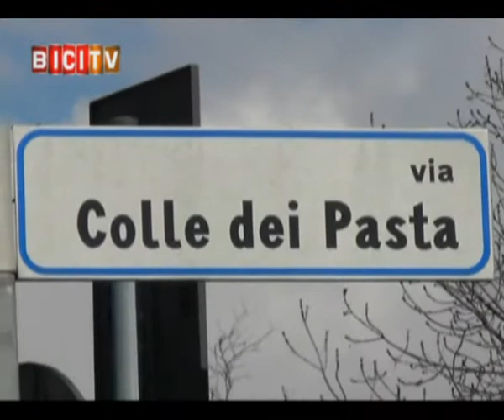Lo junior Lorenzo Rota ripercorre il suo 2013 negli studi di BICITV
Lorenzo Rota (Team Imm.Aurea Zanica) racconta le vittorie del 2013, i suoi progetti per il futuro (correrà per la Trevigiani) e ripercorre la sua giovanissima carriera ai microfoni di BICITV.